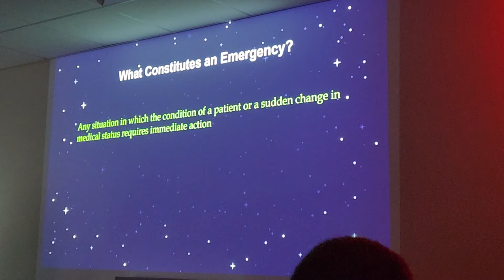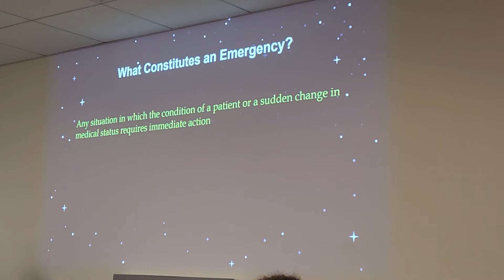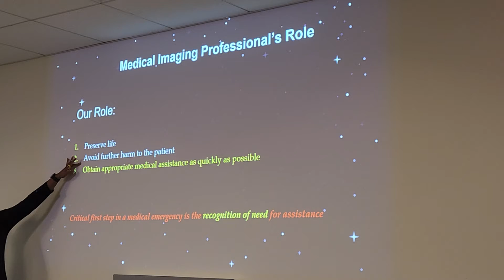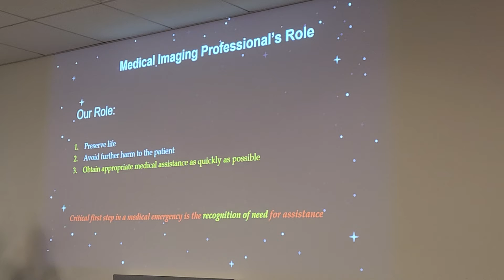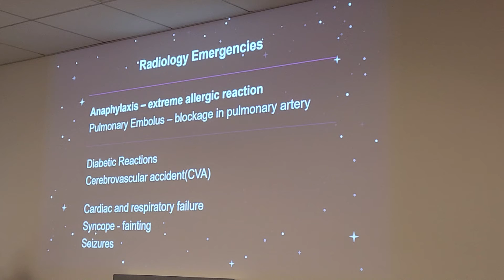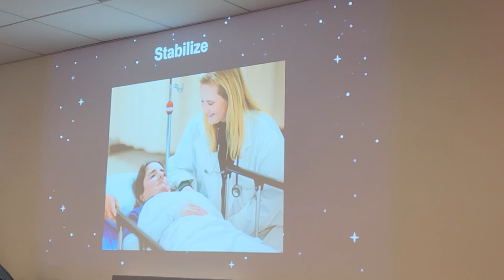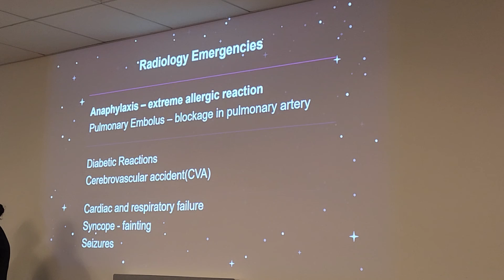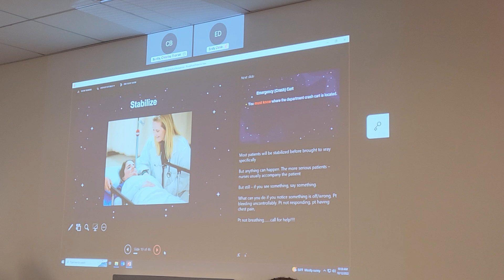10-12-22 Patient Care 2 (Bonilla) (Test 4) Part 1 of 2